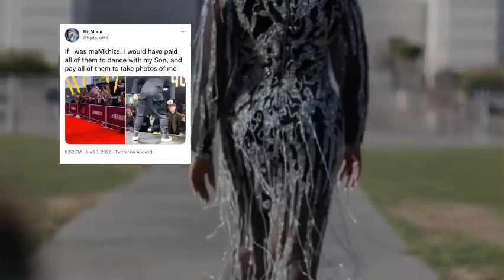Why hate on Mamkhize so much ?